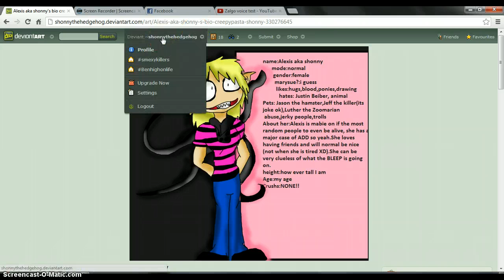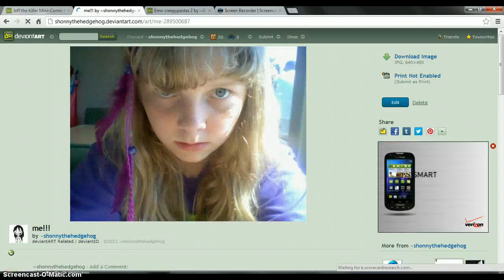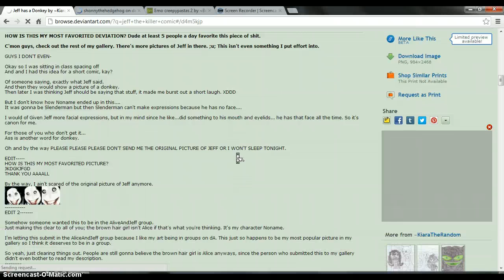praticeing my jeff vioce n stuff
credit to all people on deviantart XD well... i watch it any way